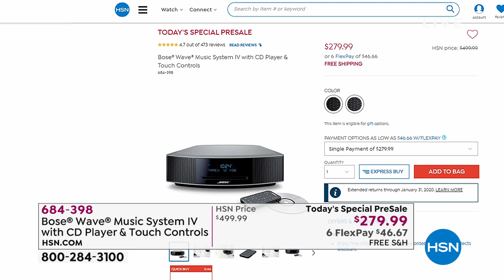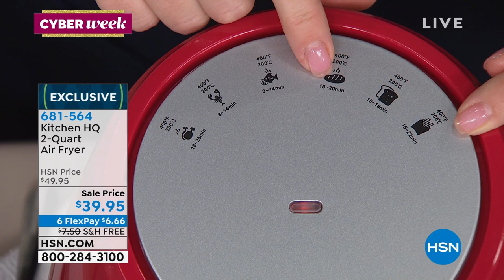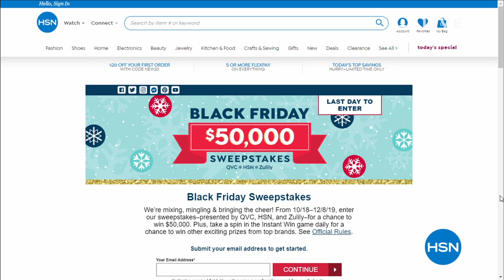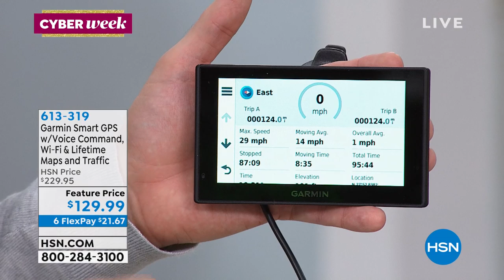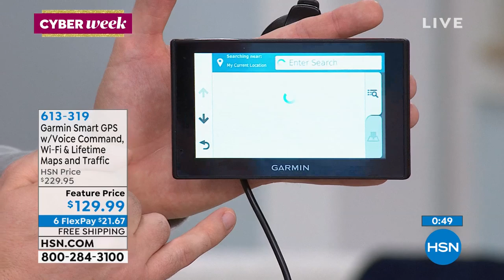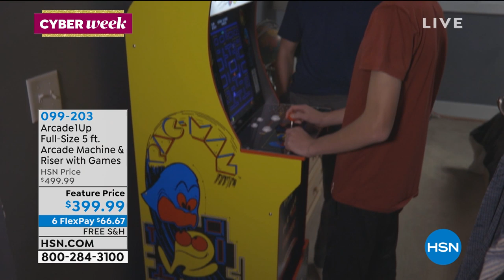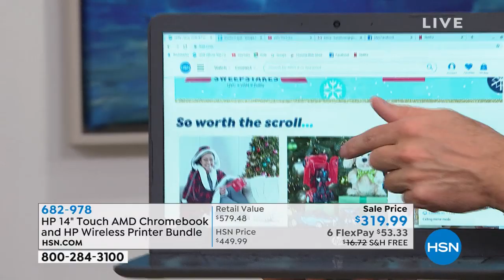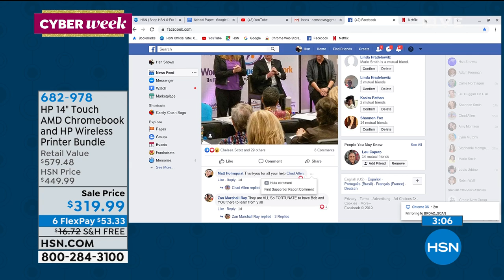HSN | Get Gifty - Cyber Week Deals Finale 12.08.2019 - 10 PM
Discover great gifts and holiday deals before they are gone during HSN's Cyber Week celebration.